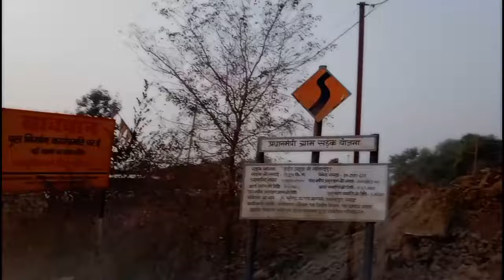Rajauli Fourlane Aur Nimdarganj Ka Flyover Dekhyiae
रजौली फोरलेन और निंमदरगंज का फ्लाईओवर कहां तक कंप्लीट हुआ देखिए?

comment Karen